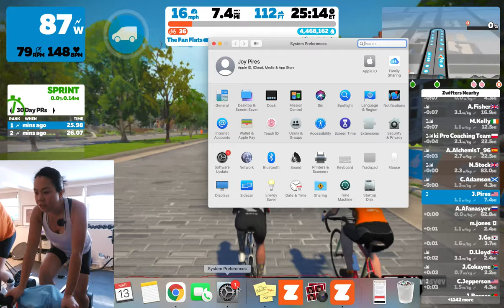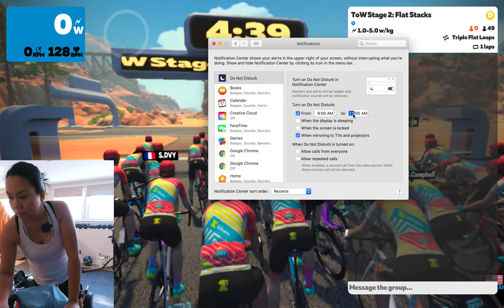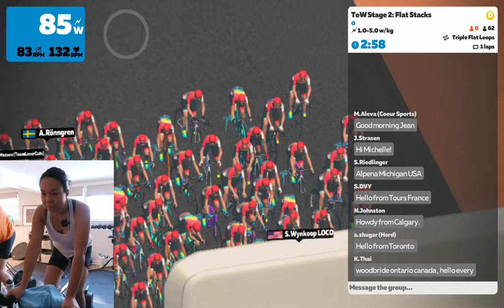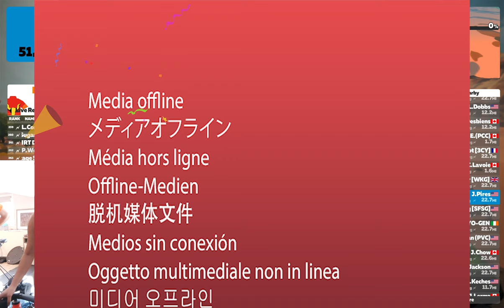Tour of Watopia 2022: Stage 2 - Women's Only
In Stage 1, I got dropped by the front group by burning too many matches. Hopefully, I learned my lesson this time around and try to stick with the front group for as long as I can for the sprint finish. But, do I make the same mistake- again?

Bikes in this video:
Road bike: Men's/Women's Canyon Ultimate Disc 8.0
Mountain bike: Marin Wildcat Trail 5, Grand Canyon by Canyon
Indoor: Wahoo Kickr